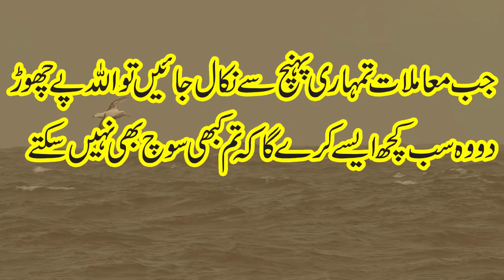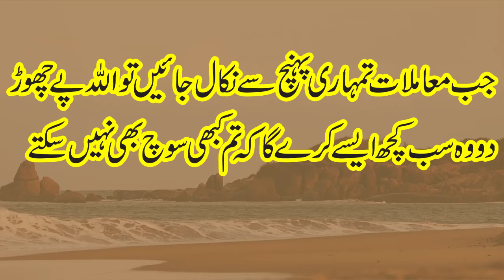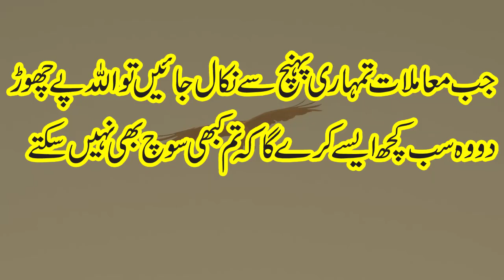Ya Wadoodo Ka Wazifa Har Koi Ap Ka Diwana Ho Jay Ga, Pasand Ki Shadi Ka Wazifa, Amal, Wazifa, Dua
Wazifa for love marriage to agree parents Quick Wazifa For Love Marriage Authentic Wazifa to Get Love Marriage Quickly. Shadi Ka Pegham Mangwane Ka Wazifa Allah Ke Name Ka Wazifa For Marriage. Manpasand Shadi Ke Liye ALLAH Ke Naam Ka Wazifa For Love. ya wadoodo ka wazifa for love Kise Ko Apna Deewana Banany Ka Amal.